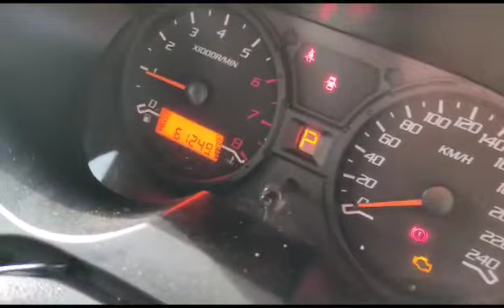PROTON, SAGA 1.3L CVT , Automatic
Make: PROTON
Model: SAGA 1.3L CVT
Variant: N/A
Year: 2017
Transmission: Automatic
Reserved Price: RM 20,000.00